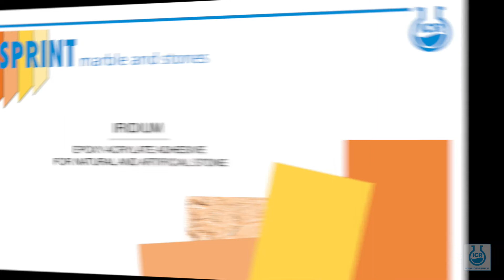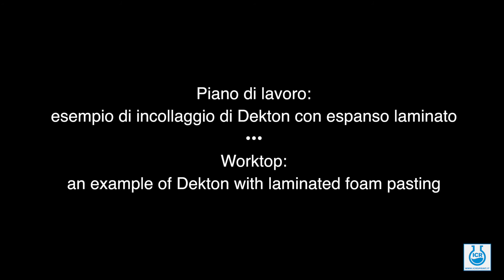ICR SPRINT IRIDIUM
ICR SPRINT IRIDIUM Epoxy-Acrylate adhesive for natural and artificial stone